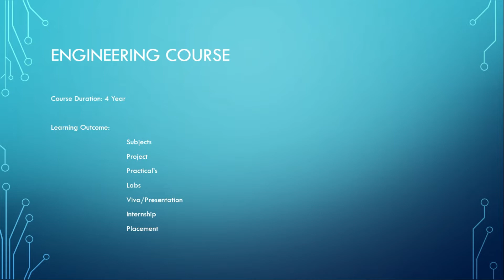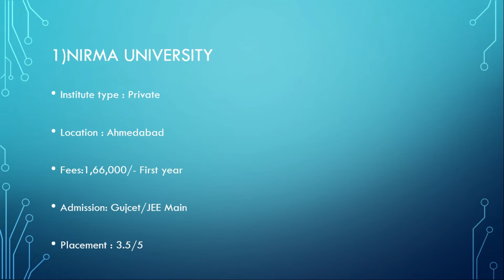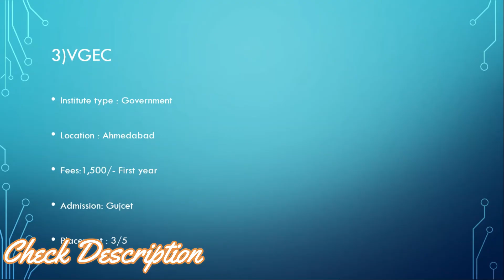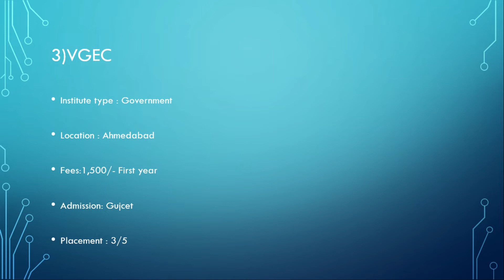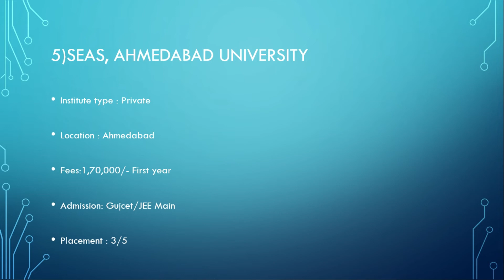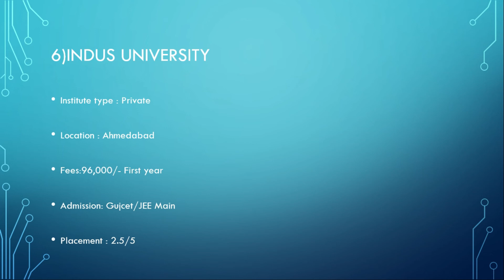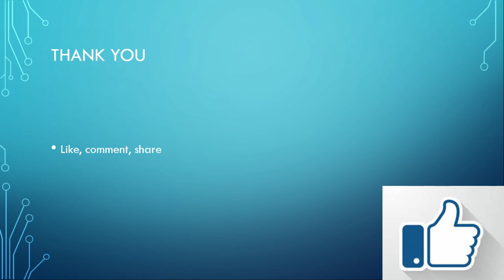Top 10 Engineering College in Ahmedabad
Top 10 Engineering Colleges in Ahmedabad: Engineering colleges are provide so many facilities to students, but do you know which is the best Engineering college in Ahmedabad? Here, is the top 10 Engineering college in Ahmedabad: